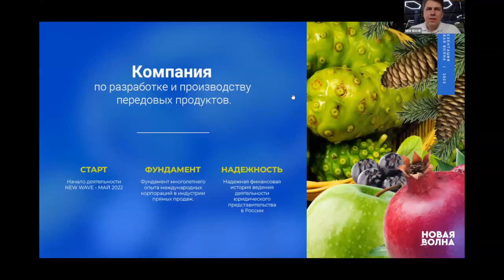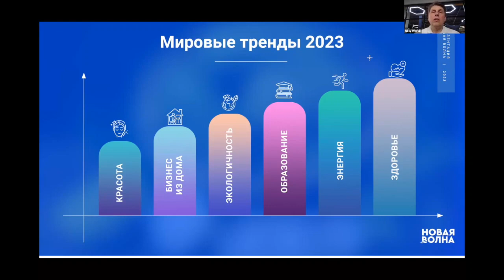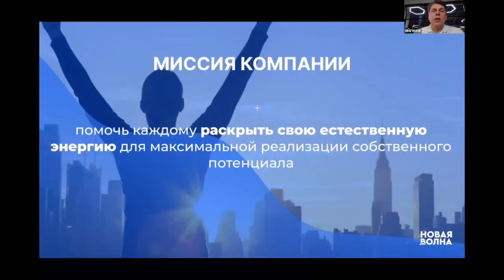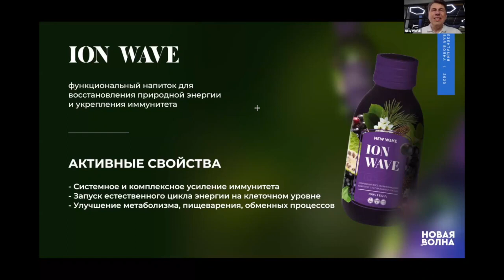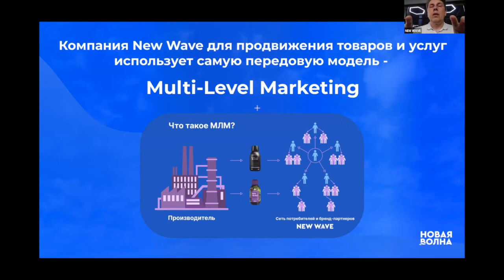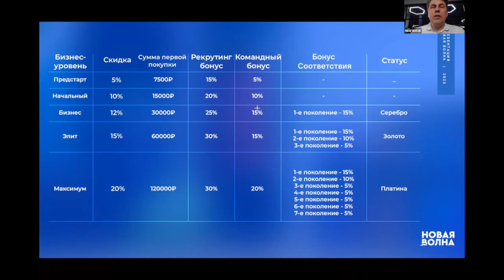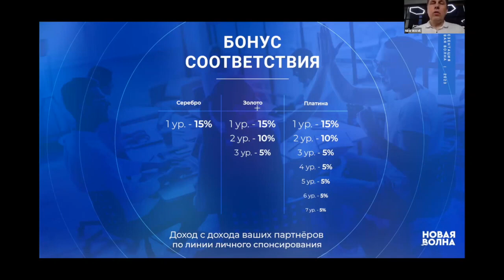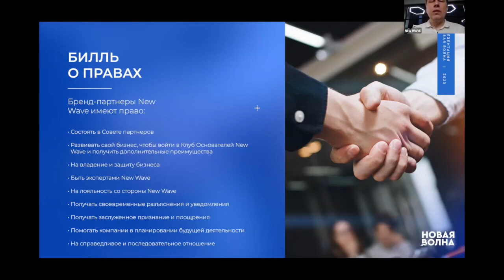Лучшая бизнес возможность 2023 с Сергеем Савичем